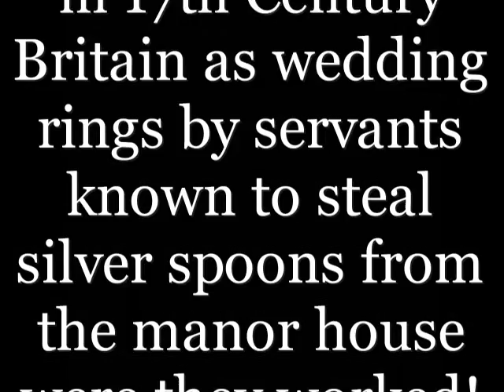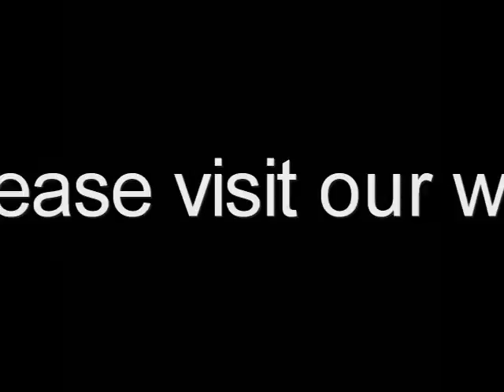Wow Jaspersparkle 2 Silver Spoon Rings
Handmade Antique and Vintage Silver Spoon Rings